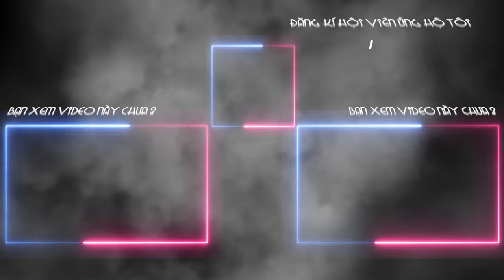SỨC MẠNH HỦY DIỆT CỦA LIGHT SPIRIT + GẬY XANH | AUTO CHESS MOBILE 798